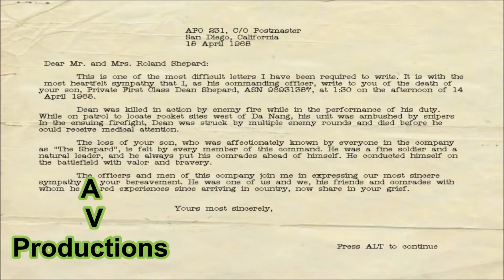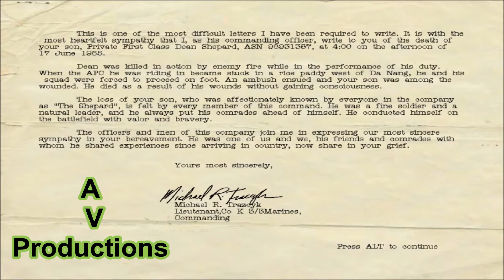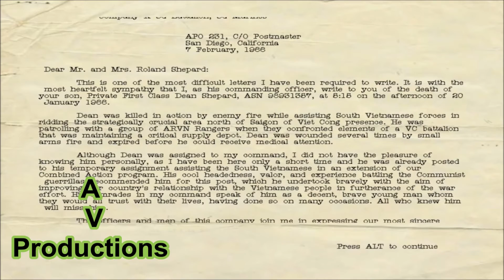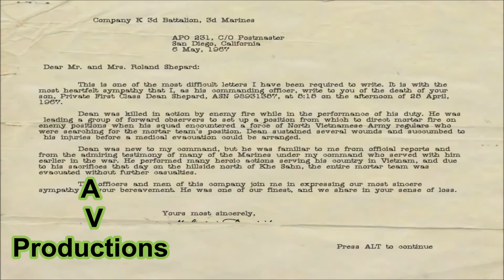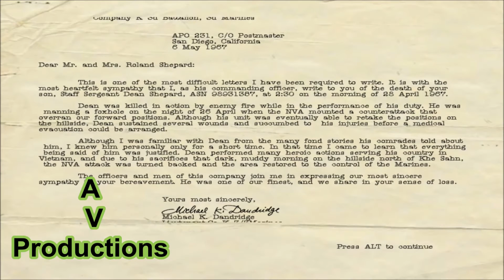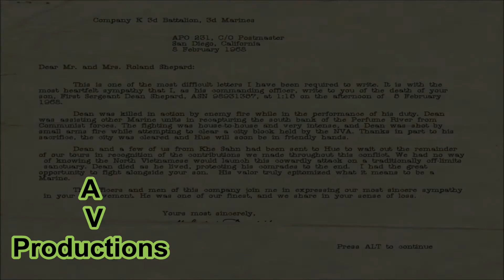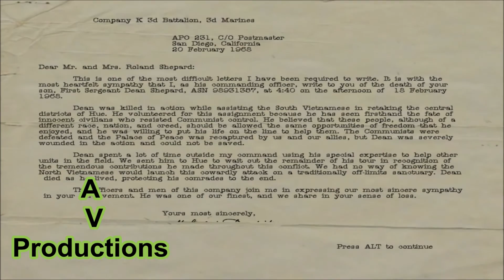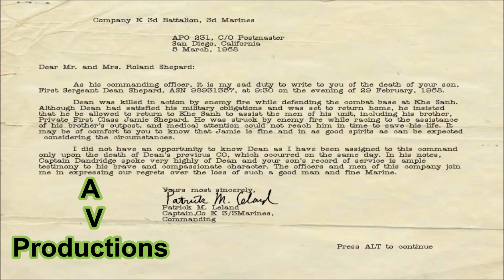Men of Valor - All Death Letters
Men of Valor - All KIA Letters [HD]